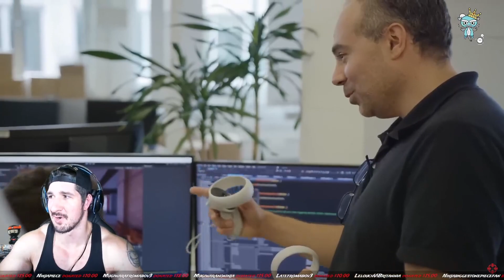Ninja Reacts to Assassin's Creed Nexus VR Official Gameplay Overview